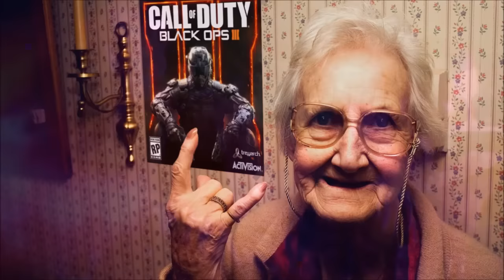MINECRAFT Modo Historia EP 2 La Gran Asamblea Parte 1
¿Quieres participar por una de las 10 copias de Call of Duty®: Black Ops III? Solo debes dar clic en este enlace y seguir las instrucciones.